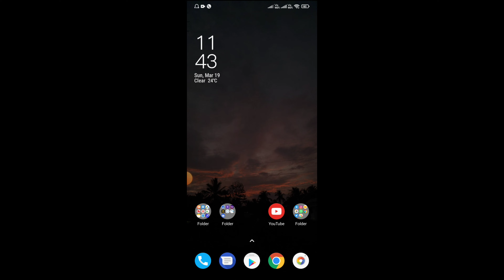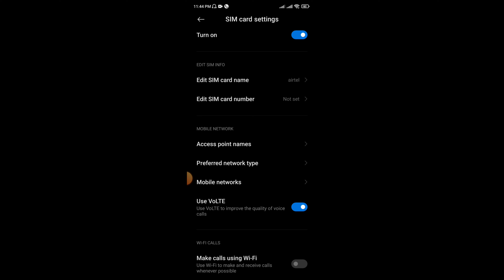how to disable wifi calling android | desable wifi calling | in Android phone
how to disable wifi calling android, how to turn off wifi calling on android phone, how to disable wifi calling android realme, how to turn off wifi calling on android

WiFi calling is a feature that allows you to make phone calls and send text messages over a Wi-Fi network, even if your phone has no cellular signal.

If you have enabled WiFi calling on your Android device and would like to disable it, here's how:

Open the "Settings" app on your Android device.
Tap on "Wi-Fi & Internet."
Tap on "SIM & network."
Tap on the SIM card that you want to disable WiFi calling for.
Scroll down and find the "WiFi calling" option.
Disable the "WiFi calling" option.
Note that the exact steps may vary depending on your Android device and version of the operating system. Once you have disabled WiFi calling, your phone calls and text messages will be sent over the cellular network instead of a Wi-Fi network.

wifi calling kaise band kare realme
how to disable wifi calling android
how to disable wifi calling android realme
how to turn off wifi calling on android
how to turn off wifi calling on android phone

                              Keep Supporting

**All the details information and details shown in this video are dummy. There are no person or place with such .